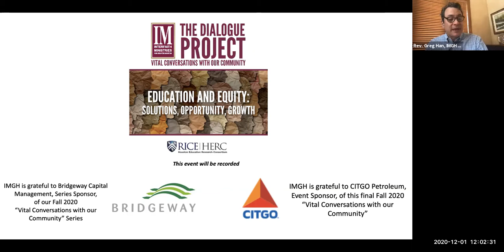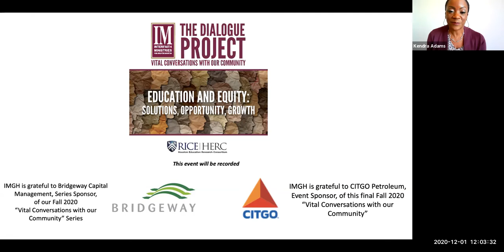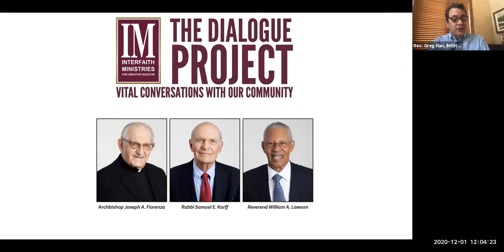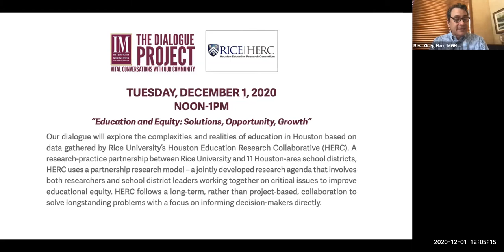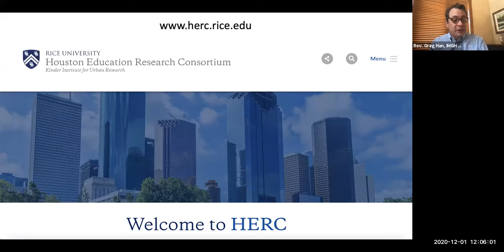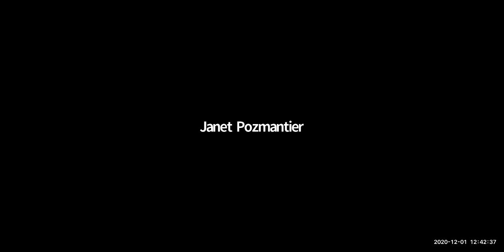Vital Conversations, Education and Equity